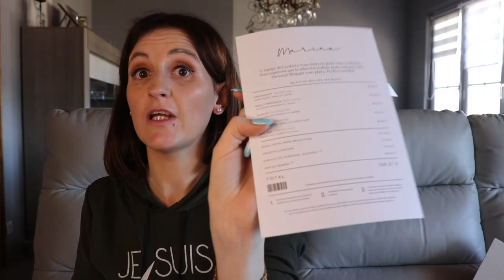👗LOOKIERO : PETIT SOUCIS DE COMPRÉHENSION ! 🙄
✨ Hey ! Aujourd'hui je vous retrouve pour l'unboxing de ma Lookiero

Blazer beige FREEQUENT : référence 13K338C15S
Tee Shirt Noir MOLLY BRACKEN : référence 13C2429C2S
Pull Marron SEASON : référence 10J2255C14S
Robe ONLY : référence 13D3495C32S
Pantalon NAF NAF : référence 13M1487C30S

🌸 MY LITTLE BOX 3€ de réduction avec le code FRIEND821679

🌸 GLOWRIA / ex BEAUTIFULBOX -3€ sur ta première box avec le code FRIEND156608

🌸FAZUP avec le code MARINA -20% sur votre commande

🌸 LUXEOL : -20% sur le site luxeol.com avec le code WONDERFAMILY

🌸 ANACA 3 : -20% sur leur site avec le code WONDERFAMILY

🌸 IGRAAL Gagnez de l'argent sur vos achats en ligne, 3€ offerts en vous inscrivant

☆ Si tu es curieux(se) :Je m’appelle Marina, j’ai 31 ans et deux petites filles, Mila et Lésia, qui ont 5 ans et 2 ans. Mais aussi maman de Tylio né le 9 octobre 2021.+ Je fais 1m62, si ça peut vous aider par rapport aux vidéos haul vêtements.